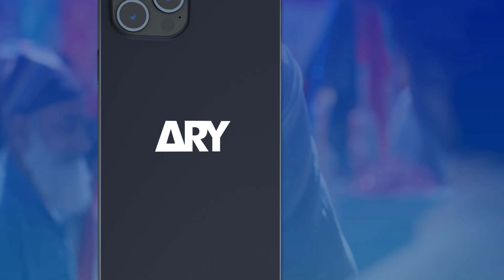Aapse Zyada Qeemti Kuch Nahi Mere Liye | Saad Qureshi | Adawat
Cast:
Fatima Effendi
Saad Qureshi
Shazeal Shoukat
Syed Jibran
Dania Enwer
Naveed Raza
Kinza Malik

Adawat Daily at 7:00PM ARY Digital